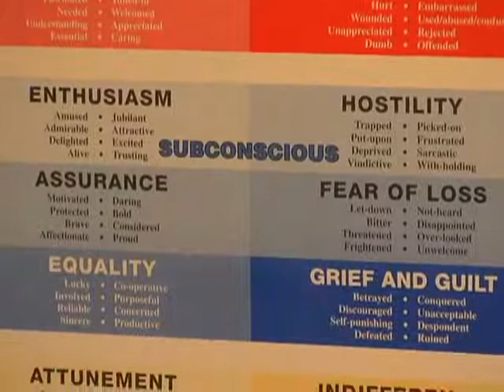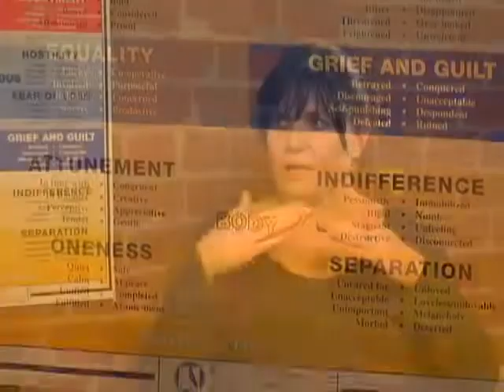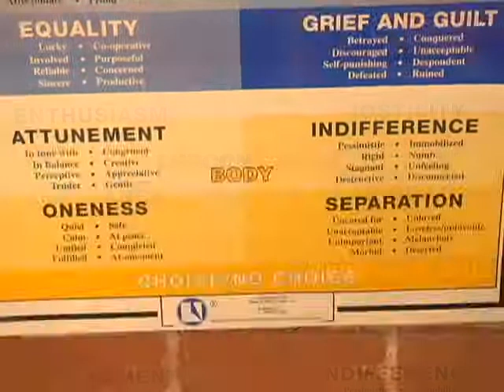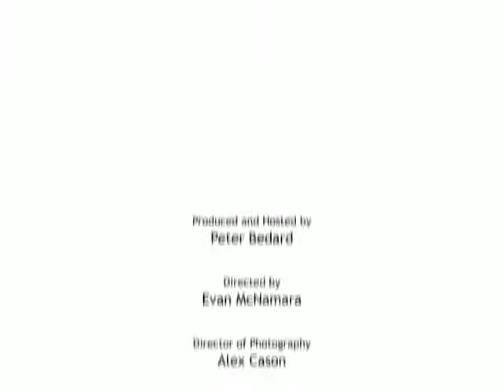Three In One Concepts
Three In One Concepts utilizes specialized kinesiology (muscle testing) to identify and release negative emotional stress stored in the body with the intention of helping you easily and efficiently end patterns of fear and self-doubt that may be blocking your path to positive change. The method is gentle, non-invasive and remarkably effective, allowing the healing process to come from within in as little as one session.